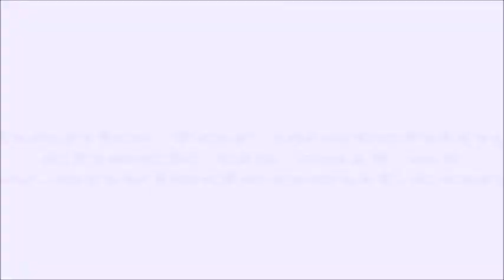eDN Ultimate Youth Capture Moisture (envie de neuf)